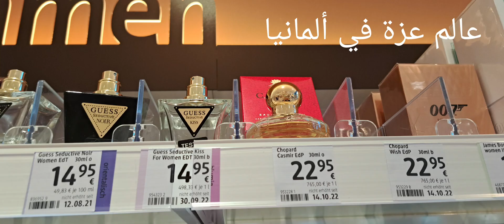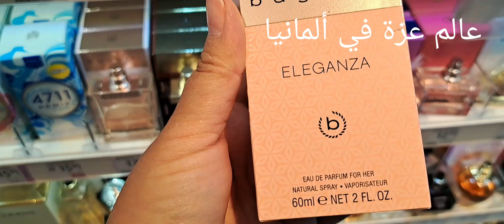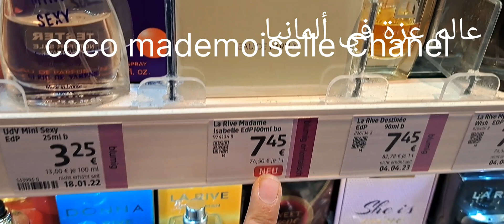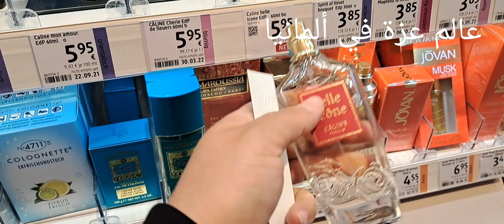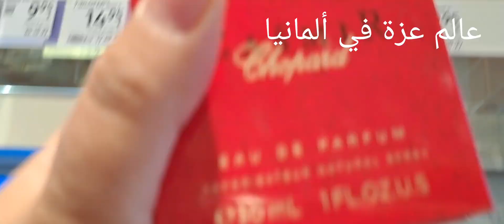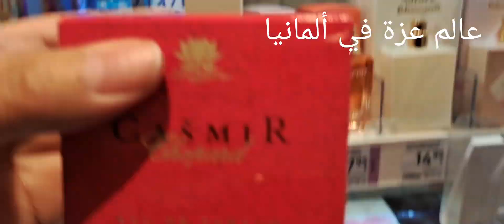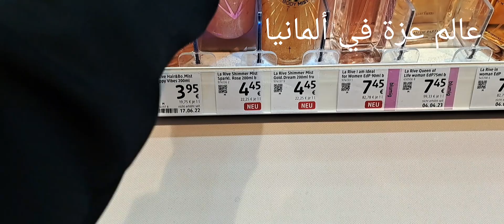عطور كتهبل من 200أورو غير ب7أورو💵وحدة تنسيك فوحدة جبتلكم اخر ماكاين في العطور la rive zwilling dupes